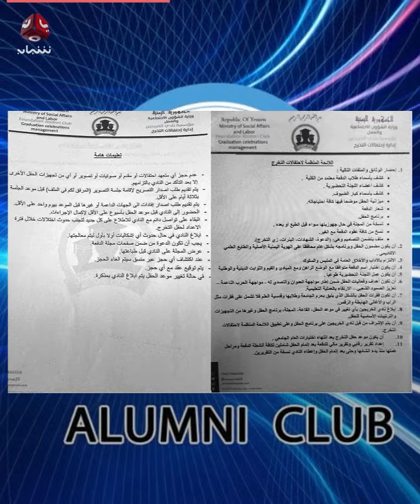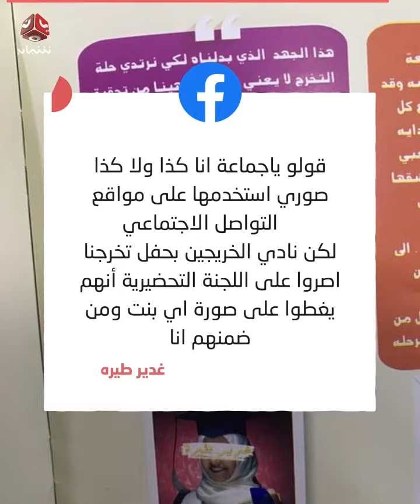نادي الخريجين جبهة حوثية. استحدثته المليشيا للرقابة على طلبة الجامعة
قناة فضائية يمنية مستقلة تبث على مدار النايلسات بالترددات التالية :
HD     11257/H/27500
SD     11391/V/27500